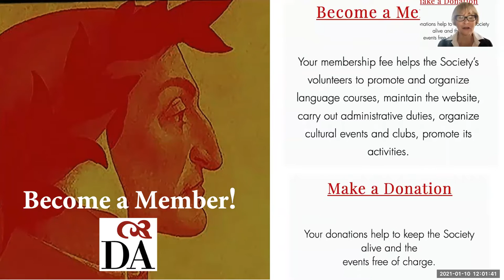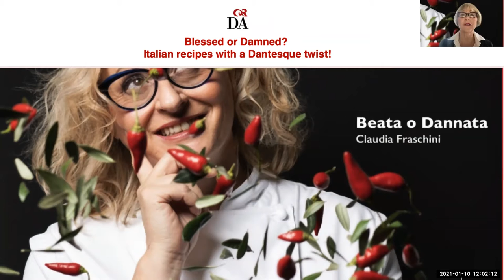Blessed or Damned? The Divine Comedy is Served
A cooking lesson with Chef Claudia Fraschini.

To celebrate the 700th anniversary of Dante Alighieri’s death, Italian Chef Claudia Fraschini  launches her book of Italian recipes inspired by Dante’s Divine Comedy, "Beata o Dannata? La Divina Commedia è servita" (Blessed or Damned? The Divine Comedy is Served), Trenta Editore, Milan, 2020.

For the occasion, Claudia has showcased the preparation of two of the intriguing recipes presented in the book.

This online event was offered by the Dante Alighieri Society of BC, "Your Door to All Things Italian".
The Society offers online Italian language courses at all levels through the Dante Italian Language School in Vancouver.

LEARN ITALIAN WITH THE DANTE ITALIAN LANGUAGE SCHOOL IN VANCOUVER!